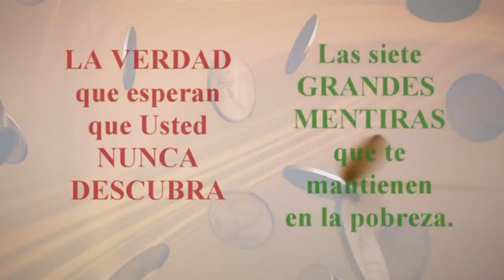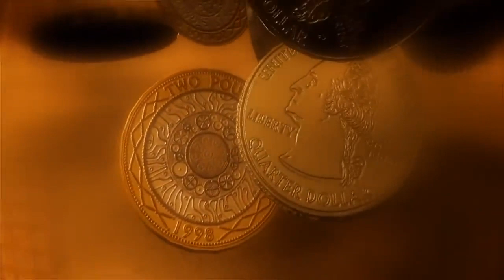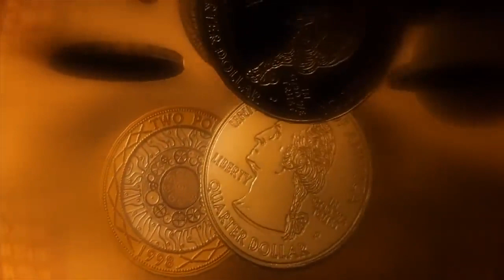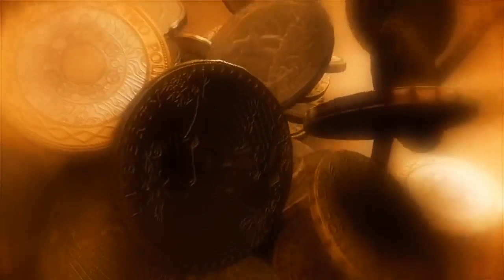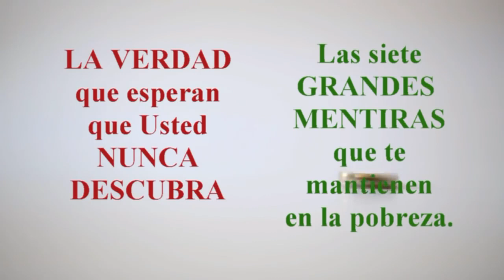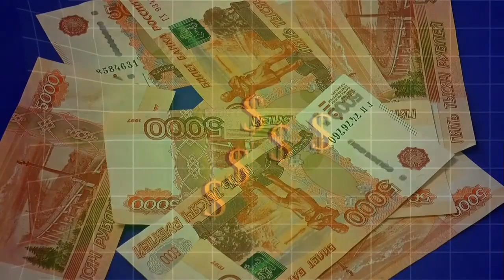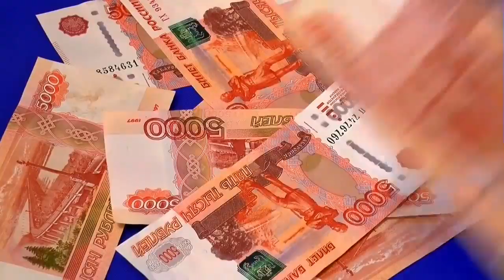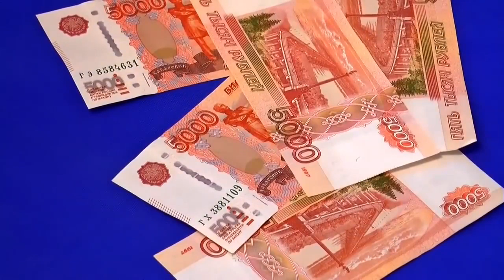ABUNDANCIA PARA TODOS👈🤑👉SIETE MENTIRAS REVELADAS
La Verdad que Esperan que Usted. Nunca Descubra...
Cuando Usted.  descubre y se opone a todas esas ideas falsas que le han estado deteniendo, y cuando comienza a basar sus decisiones en la VERDAD sobre cómo funciona el mundo en realidad… y sobre cuál es su verdadero lugar en él…
… Usted. habrá dado el GRAN paso para crear su vida perfecta:
¡La vida que Dios quiere que Usted. viva!